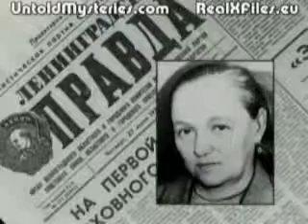Mind over Matter (Telekinesis)